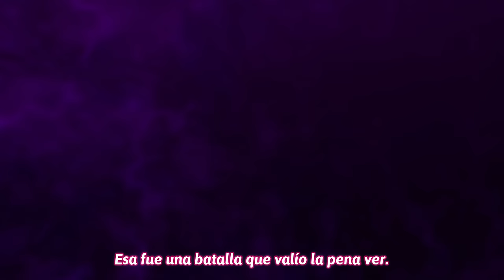Kyouka encuentra a Tenka coqueteando con Yuuki y Kyouka se pone celosa | Mato Seihei no Slave